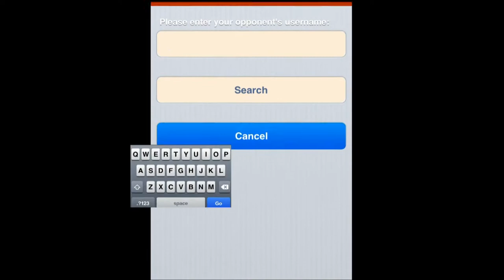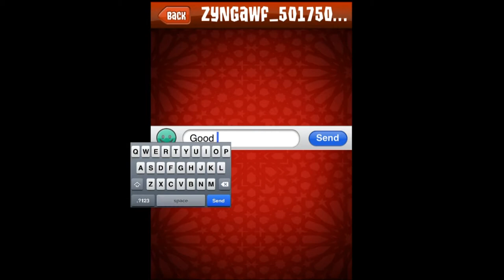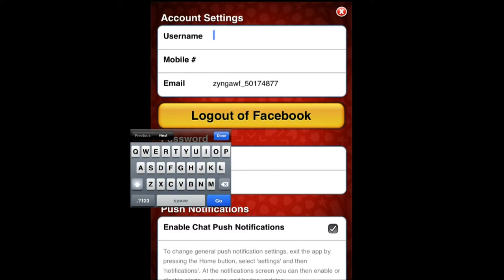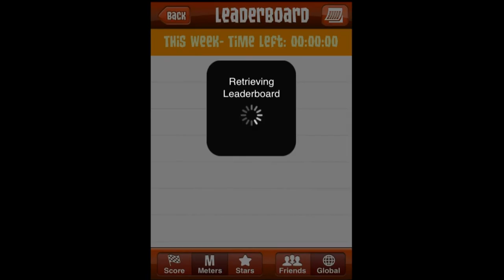Running with Friends 宣傳短片！